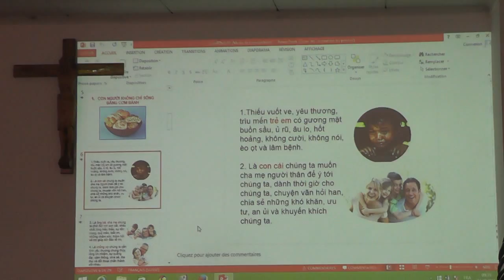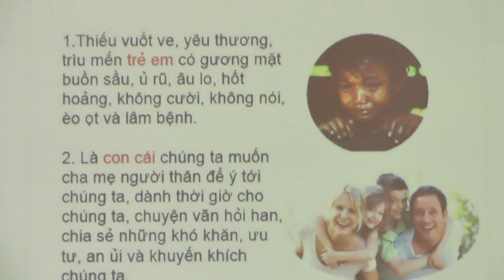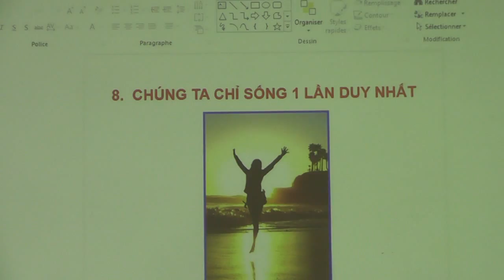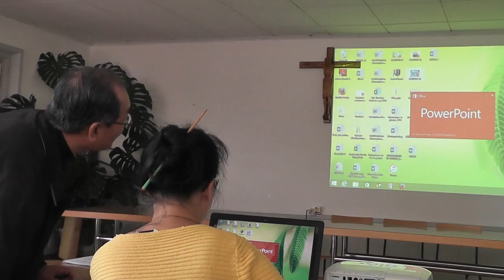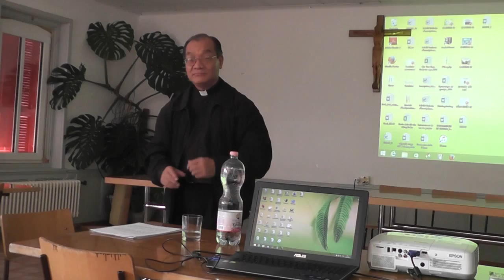Khoa duong sinh tai Dan vien Fatima Orsonnens Suisse 04-06 Sept 2015 Part 4